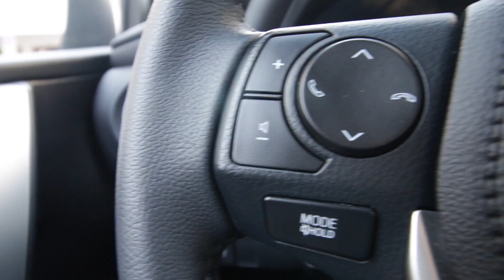👴👵 O carro do vovô esportivo, Toyota Corolla XRS 2017 ★ infoCAR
Corolla XRS 2017

☆ ELENCO
▸ André Castilho
▸ Rodolfo Ribeiro

☆ CONVIDADOS
▸ Bruno Priszculnik
▸ Wilson Fittipaldi JR
  Bruno Gomes

☆ PRODUÇÃO
▸ Capri Produtora
▸ Direção: Rodolfo Ribeiro

☆ COMERCIAL:
▸ Inside Soluções Comerciais